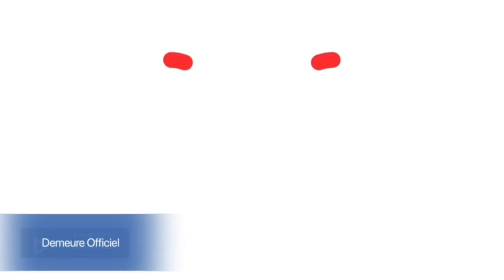🔴REVELATIONS CHOC:HAKIMI ACHRAF DRIBBLE SA FEMME PENDANT LE DIVORCE IL A TOUT LÉGER A SA MÈRE😱